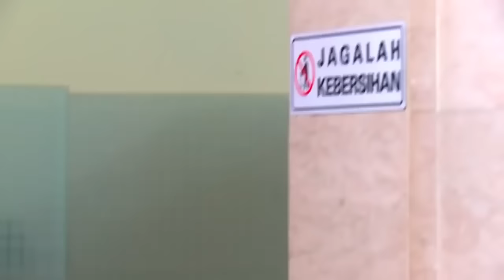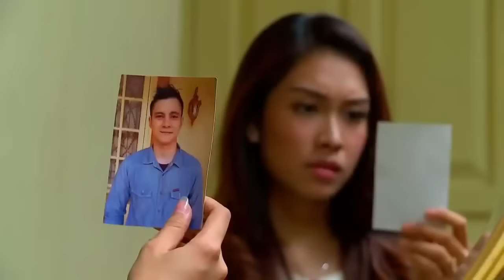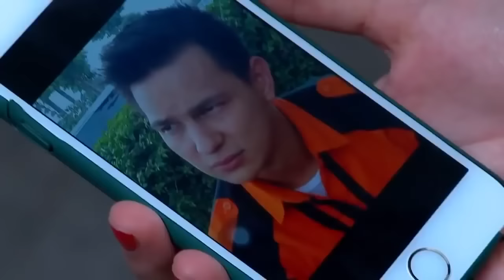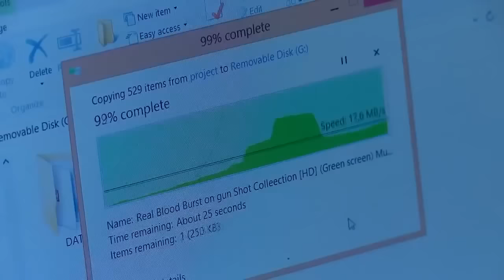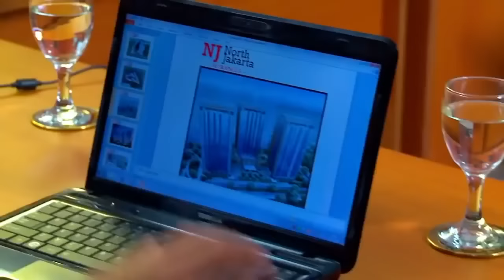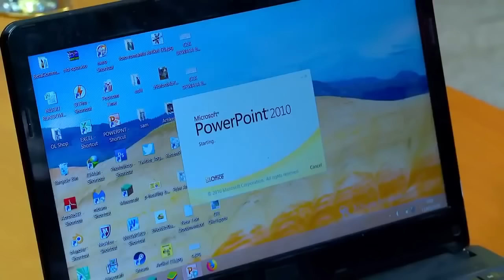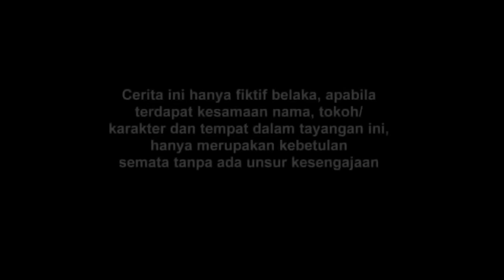FTV SPESIAL - Bos Jutek VS OB Kece Marcell Darwin & Luthya Sury